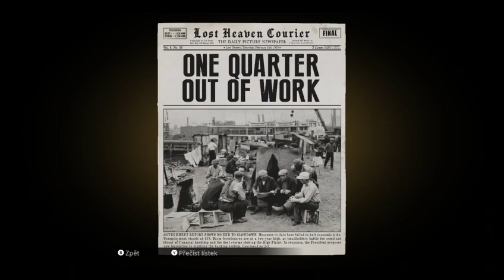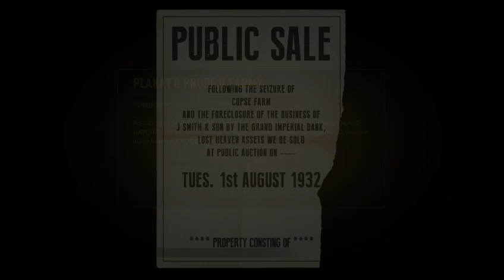MAFIA 1 Remake | SK/CZ | 4.diel